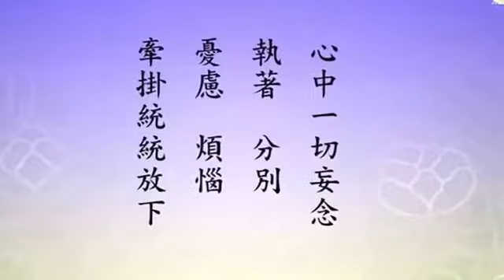用智慧生活 108 如何修功德？